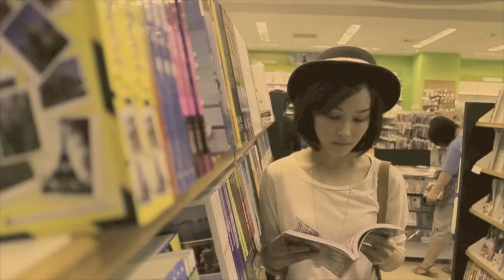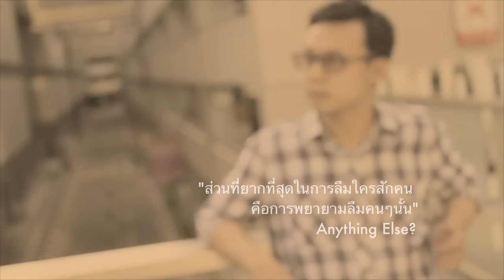Anything Else? - วังวน [Official MV]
สามารถดาวน์โหลดเพลงของ "Anything Else? ได้ที่โทร *4946 กด 42

อัลบั้ม: More
ศิลปิน: Anything Else?
สังกัด: Parinam Music
ผู้กำกับMV: เฉลิมพล สูงศักดิ์

สมาชิกวง Anything Else?:
รักษ์พล รักขนาม "พีช" (ร้องนำ,คีย์บอร์ด)
พฤฒิกร ลิ้มสวัสดิ์ "ปื๋อ" (เบส)
ปฎิรูป ตั้นตระกูล "โอม" (กีตาร์)

"ส่วนที่ยากที่สุดในการลืมใครสักคน คือการพยายามลืมคนๆนั้น"
ยิ่งไม่อยากเจอเท่าไหร่ แต่เรื่องเดิมกลับคอยวนเวียนอยู่ในชีวิตซ้ำๆ
จนกลายเป็น "วังวน"

เพลง วังวน ซิงเกิ้ลที่ 4 จาก Anything Else? เพลงที่มีซาวน์ดนตรีในสไตล์ยุค 90 ซึ่งเป็นซาวน์ดนตรีในแบบเฉพาะของ Anything Else? และเป็นเพลงที่บอกถึงตัวตนของวงมากที่สุดจากอัลบั้มที่สอง "MORE" ที่ได้วางแผงแล้ววันนี้ทั่วประเทศ

Anything Else? เริ่มต้นจากการรวมตัวของ 3 หนุ่มที่มีบุคลิกแตกต่างกันแต่มีใจรักการเล่นดนตรี
เหมือนกัน ที่ประกอบไปด้วย "พีช" รักษ์พล รักขนาม (ร้องนำ,คีย์บอร์ด) , "ปื๋อ" พฤฒิกร ลิ้มสวัสดิ์ (เบส) และ "โอม" ปฎิรูป ตั้นตระกูล (กีตาร์) จึงมารวมตัวโดยใช้ชื่อว่า Anything Else? วงดนตรี Brit Pop ที่มีความหมายว่า "มีอะไรอีกไหม?"